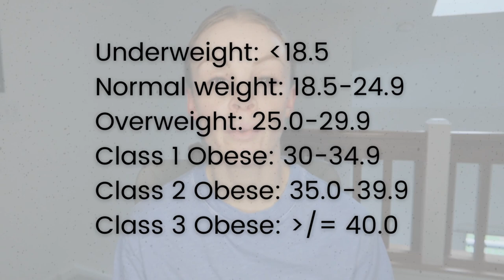BMI is Not a Good Indicator of Health | Body Mass Index Explained by a Registered Dietitian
BMI is BS and Here's Why

BMI (body mass index) is a nearly 200 year old measurement of health that honestly needs to go.

This video is not a substitute for professional medical advice. If you have questions or concerns about your weight or other areas of your health, please seek advice from a registered dietitian or other medical professional.